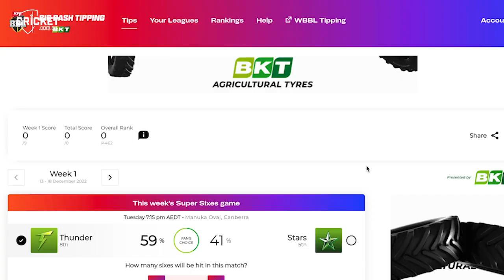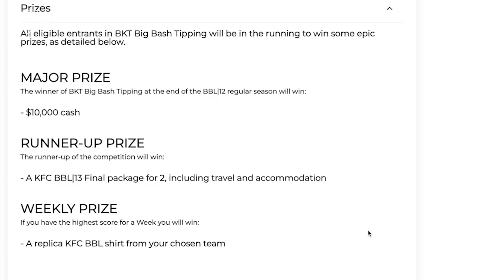KFC BBL|12: Jason Sangha named the new Sydney Thunder captain! | Unplayable Podcast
KFC BBL|12 begins tonight and leading out the Sydney Thunder will be our guest on today's episode, Jason Sangha

Play BKT Big Bash Tipping here: tipping.cricket.com.au

To get in the mood for the start of the BBL, the Unplayable Podcast will be speaking to some of the league's biggest names.

The Sydney Thunder announced this week that their full-time skipper for BBL|12 will be none other than the awesome Jason Sangha, who joined the Unplayable Podcast to chat about his rise in leadership, playing with David Warner and the Thunder young guns to watch out for.